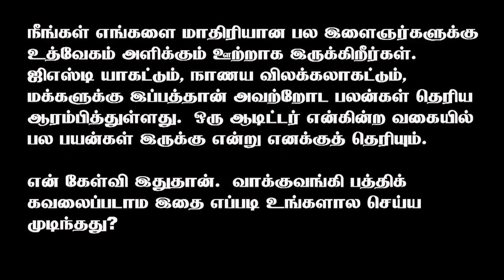தினந்தோறும் மோடி - இடைவிடாது உழைப்பேன்... நாட்டை முன்னேற்றுவேன்...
நாட்டை முன்னேற்றப் பாதைக்கு எடுத்துச் செல்வதற்காகத் தான் பிரதமரானேன். பிரதமர் பதவியை ஏற்றெடுத்தேன். இந்தப் பணியை கடமையாக கருதுகிறேன். இதை ஒரு பதவியாக நான் கருதவில்லை. கடமையாற்ற அயராது உழைப்பேன். என் இலட்சியத்தை அடைவேன் என்று நம் பாரதப் பிரதமர் நரேந்திர மோடி அவர்கள் தன் பயணப் பாதையை மீண்டும் தெளிவு படுத்தியதை தமிழில் கேட்போம்...